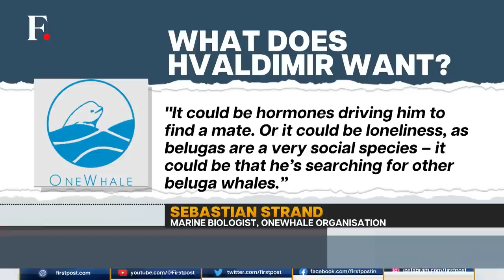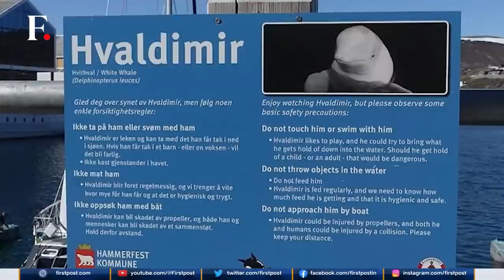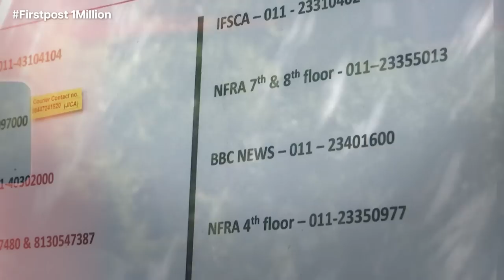What is Putin's "Spy Whale" Doing in Swedish Waters? | Vantage on Firstpost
A beluga whale that turned up in Norway wearing a harness in 2019, prompting speculation it was a spy trained by the Russian navy. has reappeared off Sweden’s coast. The reappearance of the adorable whale has prompted speculation in Europe that Russia is back to spying in the region's waters. Does NATO have a counter to this Russian spy? Also, is the whale really a spy working for the Russian military? Watch this story on Vantage to know more.

Japan has put its missile defences on alert after North Korea announced a spy satellite launch in June. Does Kim Jong Un's regime have the resources to build a spy satellite? Is this an attempt to test ballistic missile technology?

Japanese Prime Minister Fumio Kishida has decided to sack his son Shotaro as his key aide over a party at the Prime Minister’s residence. Shotaro was seen posing on iconic stairs at PM’s residence. After the photos were leaked, there's a huge backlash in Japan over Shotaro’s disrespectful behaviour. Here’s a report.

All’s not well in China. The latest problem ahead of Beijing is rising unemployment. About a fifth of China’s urban youth is unemployed.Evidence of public anger is mounting too. Is the Communist Party’s rule under threat? Watch to find out.

Russia | Spy Whale | Vladimir Putin | Norway | Sweden | Europe | Beluga Japan | Missile Attack | North Korea | Japan PM Fumio Kishida | Japan Partygate Scandal | China Unemployment | Latest News | Trending News | Firstpost